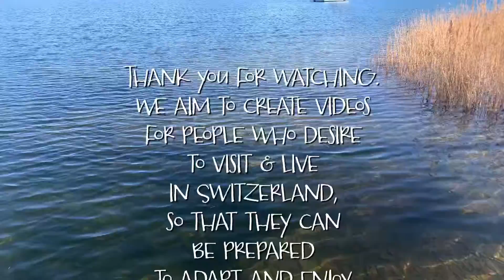Swiss Places - Lunch break at St. Wolfgang Church in Hünenberg (Quick Video - Shot on a GoPro Max)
Just a few minutes from our village, we thought we'd take a short lunch break after doing our weekend errands. There are so many nice places to discover in this country, that are also so historically rich.